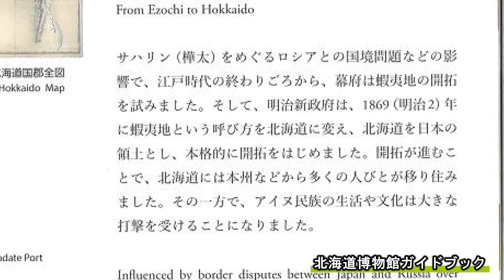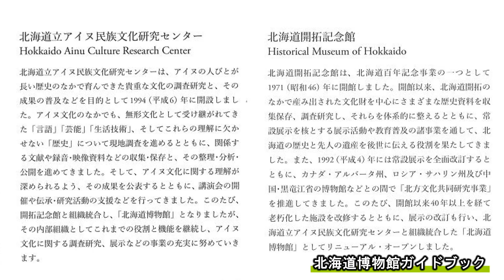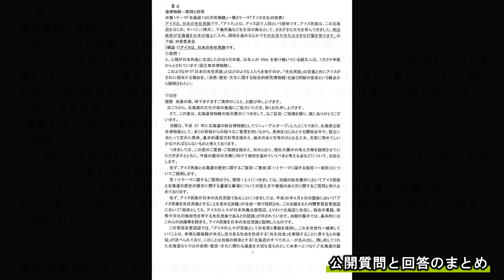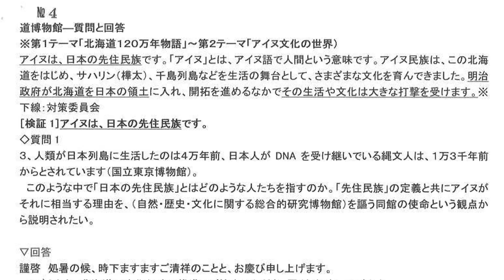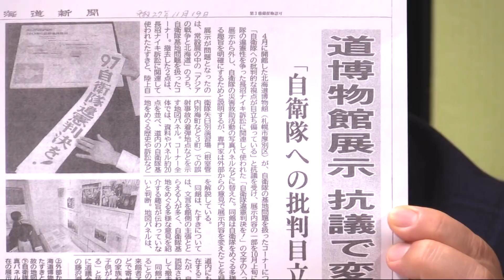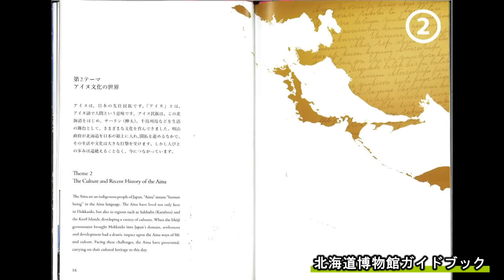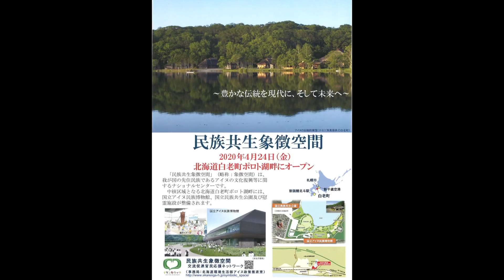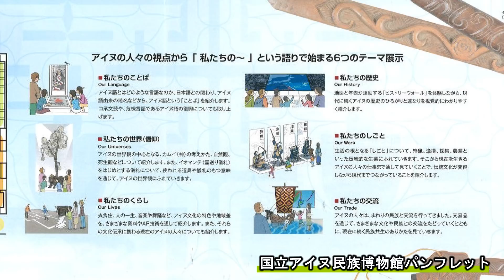【ch北海道】北海道博物館の展示捏造～「アイヌと和人」の歴史に関して[桜H30/6/26]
北海道の民俗文化と歴史を紹介する博物館において、日本人の中からアイヌを色分けして民族の分断を促進するような、誤った展示が公開されている。「和人のアイヌ侵略」が既成事実化されつつある歴史戦の状況を、チャンネル北海道からご報告いたします！

出演：
　伊藤昌勝（日本会議北海道本部常任理事・慰安婦問題パネル展実行委員会共同代表）
　菅原勝明（日本会議北海道本部常任理事・慰安婦問題パネル展実行委員会共同代表）
　水島総（日本文化チャンネル桜代表）